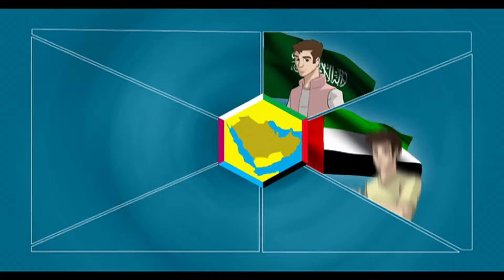11 مواجهه القوى الخفيه